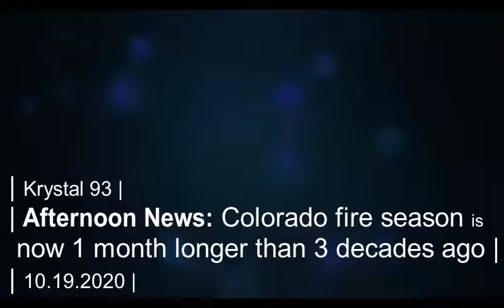Colorado fire season today is one month longer than 3 decades ago... on Krystal 93 news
SEGMENTS

0:08 -- Updates on 2 new wildfires and 4 old fires raging statewide
0:48 -- Experts explain why the modern fire season is longer, hotter and more dangerous than it has been in decades
1:32 -- Slow Down, Move Over Day prevent roadside fatalities by tapping the brakes
1:51 -- Ski Mag unveils "Best of the West" resort rankings... and Colorado gets 5 in the top-10
2:23 -- New Summit Stage e-bus fleet debuts
2:47 -- Breck claims half of all COVID outbreaks since Labor Day
3:06 -- Latest virus data for Summit

3:16 -- National sports and World Cup ski results
3:46 -- Local sports

Preview image by The Coloradoan.